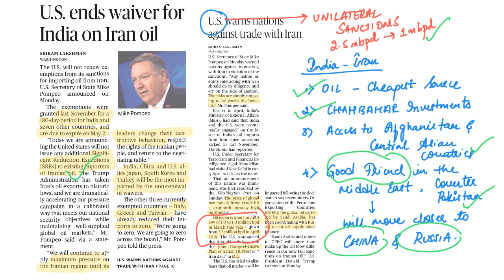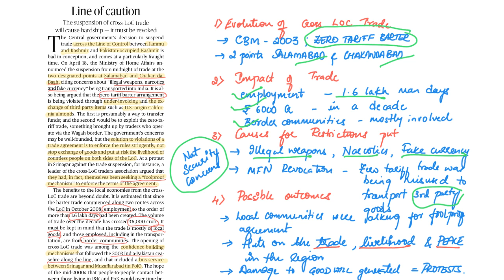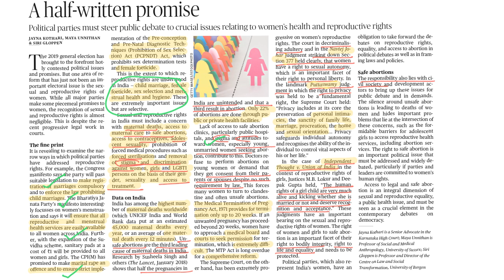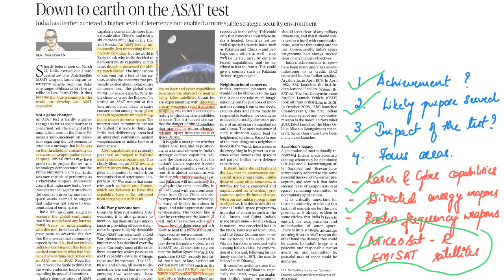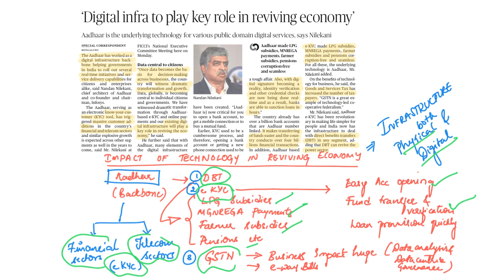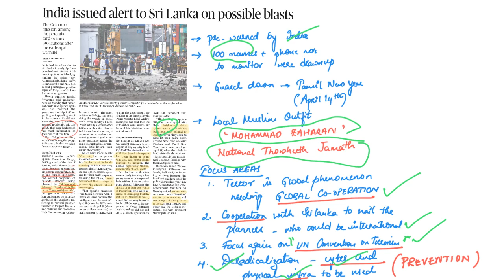23rd April The Hindu in Kannada by LaExcellence |civilsprep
Topics
1.Indias waiver status on Iranian oil
2. srilankan blasts
3. Women health and right to live
4. ASAT test
5. Digital infrastructure impact on economy
6. Cross LOC trade suspension and implications

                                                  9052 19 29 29